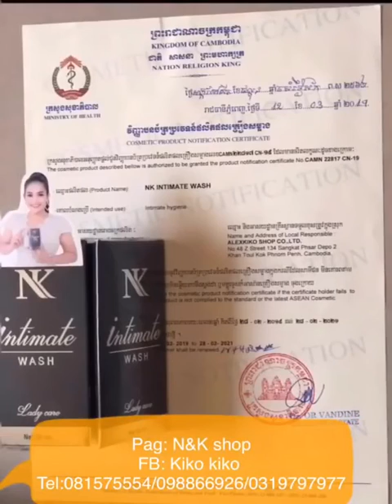Peypey Dy ឆ្ងាញ់ណាស់ អាប្តីគេហ្នឹង